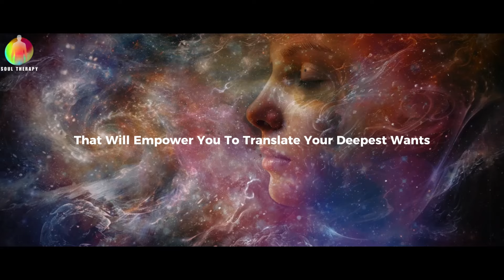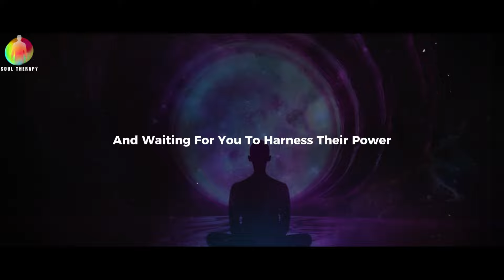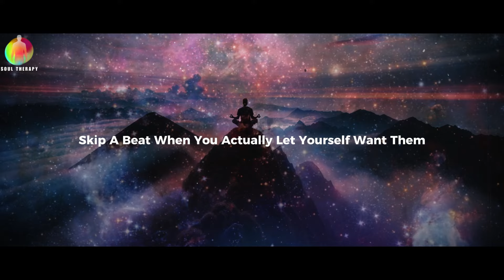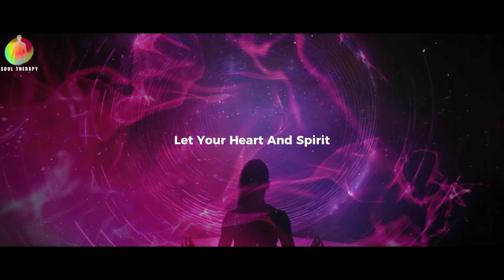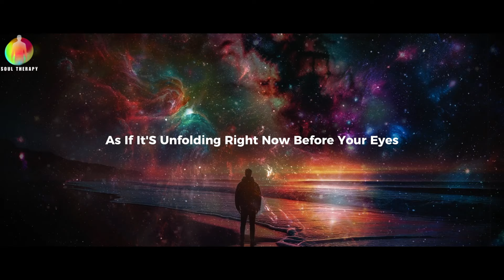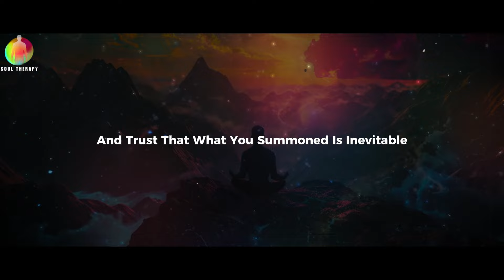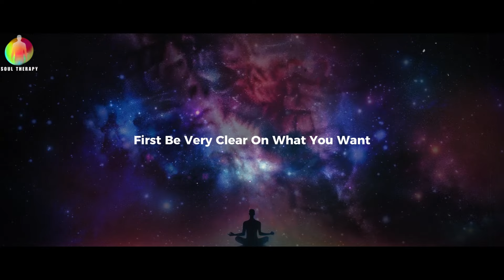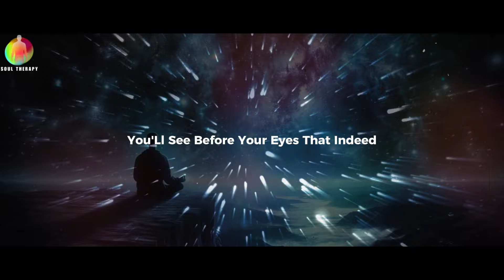Follow These 4 Steps and You Can Manifest Anything: Unlock Your Dreams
Unlock the power of manifestation and bring your dreams to life by following these 4 simple steps. 🌟 Harnessing the law of attraction, you can turn your desires into reality with focused intention and positive energy.

Step 1: Clarify Your Vision
Begin by clearly defining what you want to manifest. Be specific and detailed in your vision. Write it down in a positive, present-tense statement, such as "I am thriving in my dream career" or "I am living in my ideal home." The clearer your vision, the stronger your manifestation will be.

Step 2: Feel the Emotion
Emotions play a crucial role in the manifestation process. Visualize your desire and immerse yourself in the feelings associated with its fulfillment. Feel the joy, excitement, and gratitude as if your manifestation has already come true. This emotional connection amplifies your vibrational energy, aligning you with your desired outcome.

Step 3: Take Inspired Action
Manifestation is not just about thinking and feeling; it also requires action. Take steps towards your goal that feel natural and inspired. Whether it’s networking for a new job, saving money for a big purchase, or learning new skills, inspired action bridges the gap between your vision and reality.

Step 4: Trust the Process
Trust that the universe is working to bring your desires to fruition. Maintain a positive mindset and remain patient and open to unexpected opportunities. Let go of doubt and fear, and believe that everything is unfolding in perfect timing. Trusting the process allows you to stay aligned with your goal without getting discouraged.

By following these four steps, you can manifest anything you desire and create the life of your dreams. ✨ Start today and watch your vision become reality.

Manifest Anything: Follow These 4 Powerful Steps
How to Manifest Your Dreams in 4 Simple Steps
Achieve Your Goals with These 4 Manifestation Steps
Unlock Your Potential: 4 Steps to Manifest Anything